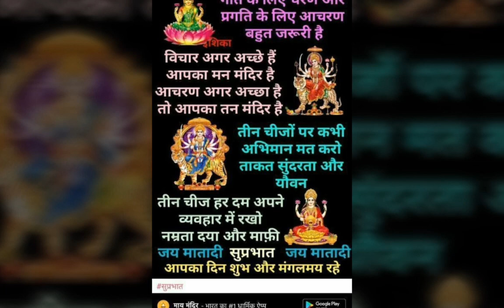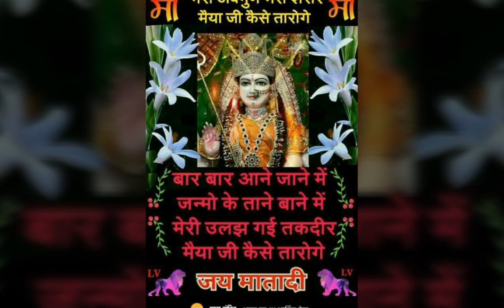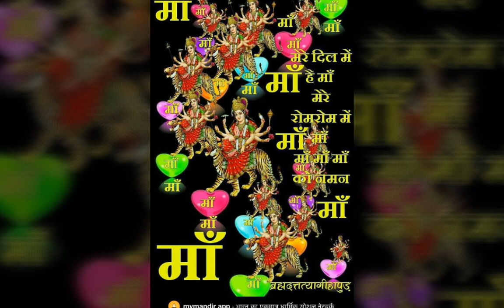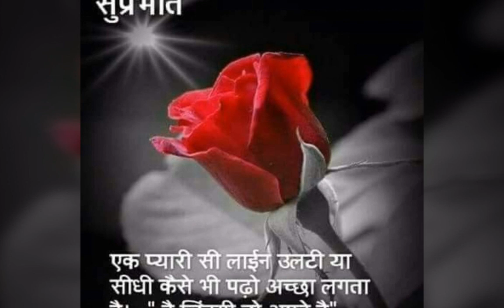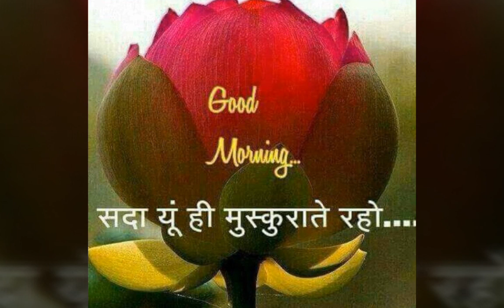Chowk puraun dware kalash dharau..22/06/2018. HD. MAA ambe Hindi devotional video bhajan by.Ompusp#C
A beautiful morning devotional Hindi MAA ambe HD quality video bhajan.. Created.. Ompusp # Creations..
Thank you so much every one who has watched our videos. please leave a like share with your friends and if you feel like being awesome. click here to subscribe for regular updates.
Thanks very very thanks dear friends.